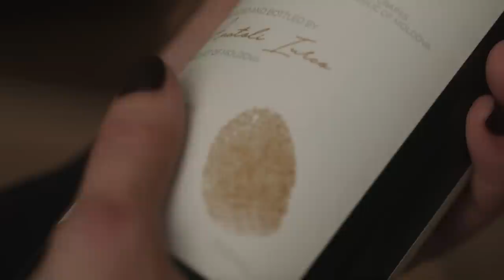Tudor Ungureanu la neREDactat cu Rodica Ciorănică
De Paște, am pregătit un interviu cu un om plin de autenticitate, umor, un talent pur, neșlefuit. Ne descrețim frunțile ca să cântăm și râdem cu Tudor Ungureanu. Mai ales ca azi e și ziua lui! Haideți să îi spunem la mulți ani urmărind acest interviu cu de-ale vieții.

REZUMAT:
0:00 - 0:30 Partener General: Invitro Diagnostics
0:30 - 1:28 Teaser cu
1:28 - 1:35 Interpretare XO Band
1:35 - 2:23 Intro Rodica Ciorănică
2:23 - 3:50 Intro Tudor Ungureanu
3:50 - 6:02 Ziua de Paște și un Hristos a Înviat cu Tudor Ungureanu
6:02 - 11:02 Despre Căpriana din Italia, cine este Tudor, despre Măriuca și cine face sarmale de Paște
11:02 - 13:56 Despre Măriuca și ce rol are în viața sa
13:56 - 15:20 Despre perioadele în care a fost singur
15:20 - 16:24 Despre război vs pace și situația actuală cu Ucraina
16:24 - 22:27 Despre Unirea cu România, dacă este posibilă acum și cât de iubit este Tudor Ungureanu de români
22:27 - 22:42 Pudra card by Moldindconbank
22:42 - 24:54 De ce să luptăm dacă poate fi pace?
24:54 - 25:06 Inamstro - stil prin calitate
25:06 - 27:54 Interpretare Tudor Ungureanu
27:54 - 28:15 Land of Basarabia
28:15 - 29:06 Interpretare XO Band
29:06 - 34:04 Despre «Centrul bărbaților abandonați» și suferință
34:04 - 36:12 Despre perioadele când nu a fost solicitat pentru cântări
36:12 - 39:11 Cum s-a descurcat în pandemie
39:11 - 40:23 Despre salariile artiștilor și cum câștigă Tudor Ungureanu după 37 de ani de activitate
40:23 - 42:10 Despre Paștele din copilărie și ce tradiții s-au păstrat
42:10 - 44:17 Cine face murăturile acasă?
44:17 - 44:50 Despre gelozie și tentații
44:50 - 44:35 Despre dragostea la «80 de ani» și generația de astăzi
44:35 - 49:07 Câte țări a cutreierat Tudor?
49:07 - 49:42 Autograf de la neREDactat
49:42 - 52:32 Despre obiceiuri de la Căpriana
52:32 - 52:53 Interpretare XO Band
52:53 - 53:08 Seară frumoasă Chișinău, seară frumoasă Moldova!
53:08 - 53:15 Partener General: Invitro Diagnostics
53:15 - 55:09 Interpretare Tudor Ungureanu
55:09 - 56:10 Prezentare echipa și partenerii
56:10 - 57:25 Inamstro vă dorește un Paște fericit!

PARTENERII PROIECTULUI neREDactat, sezonul II